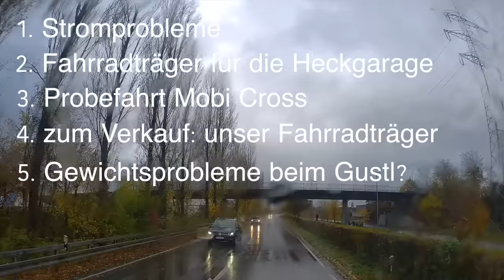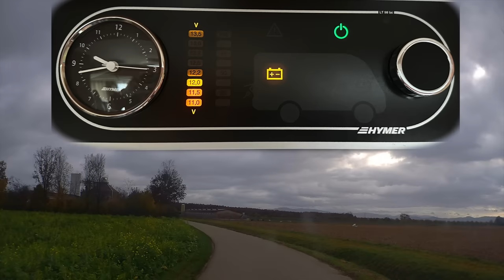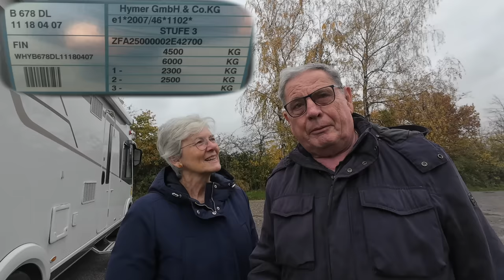Fahrradträger in der Heckgarage, Strom- und Gewichtsprobleme, Dashcam VIOFO A119 Mini 2 - Nr. 291/2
Nachdem wir unsere Erkältung überstanden hatten, ging die Fahrt weiter und zwar zum Termin bei der Fa. RSM-Bike.
Wir informieren euch in diesem Video über unsere Strom- und Gewichtsprobleme, aber auch über unseren neuen Fahrradträger.
Stellen noch ein tolles Cross-Bike vor und die aktuelle Dashcam der Fa. VIOFO. ODER

00:00 Intro
01:29 Unsere Stromprobleme
03:13 Der neue Fahrradhalter von RSM-Bike
08:16 Probefahrt mit dem Mobi Cross - Bike
09:46 Einbau des Fahrradträgers in die Heckgarage
13:55 Fazit zu unserem Besuch bei der Fa. RSM-Bike
17:24 Verkaufsangebot unseres alten Fahrradträgers
18:47 Gewichtsprobleme beim Gustl - wo liegen die Grenzen
23:26 Vorstellung Dashcam: VIOFO A119
28:38 Heimfahrt und Fazit aus dem Video